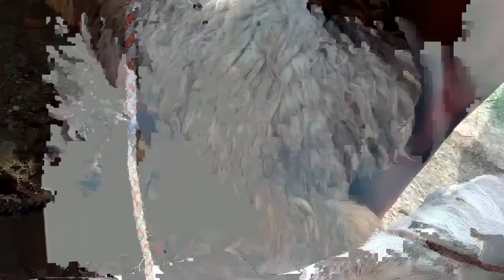Bakra Market Price update Punjab Pul kambar DG Khan || Birds & animals Loft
is video main taman tr bkrown kay rate with nasal btae gay hain jin men Rajan puri Bhawal puri Muhammad Puri Bkaron kay rate btae gay hain
@Pigeons & Planes
@Hashim Mahmood Pigeons
@ColorFul Pigeons
@Lucky Kabootri
@Parrot Paradise
@PARROT DIPANKAR
@Mizzy's Parrots
@Parrot Cinema
@Talking Parrot
@green parrot
@Pigeons And Parrots
@Peekaboo Parrots
@Chatterbox Parrots
@Banana Parrots
@FlavCity with Bobby Parrish
@Arantxa Parreño
@Creative class @ SARIKA
@Get Movies
@Geet MP3
@National Geographic
@Geo News
@Hungry Birds
@Angry Birds
@Hungry Birds Inside
@a paradise bird
@Nexus Birds
@Pigeons & Planes
@Hashim Mahmood Pigeons
@ColorFul Pigeons
@Lucky Kabootri
@Parrot Paradise
@PARROT DIPANKAR
@Mizzy's Parrots
@Parrot Cinema
@Talking Parrot
@green parrot
@Pigeons And Parrots
@Peekaboo Parrots
@Chatterbox Parrots
@Banana Parrots
@Arantxa Parreño
@Creative class @ SARIKA
@Get Movies
@Geet MP3
@National Geographic
@Geo News
@Hungry Birds
@Angry Birds
@Hungry Birds Inside
@a paradise bird
@Nexus Birds
@Wah Kaboterz
@ABP NEWS
@Zee News
@DLS News
@BBC News Hindi
@News18 India
kala teeter
black franco line ke awaz
kala teetar
kaly teetar ka breading step
@Aseel Roblox .
@أسيل Aseel
Amazing water snake (Cobra) hunted in a fisherman huck//How to fisherman saved his life urdu & hindi
amazing snake cobra hunted
anaconda snake 2 in real life
anaconda snake
amazing snake pythan king cobra
the best o